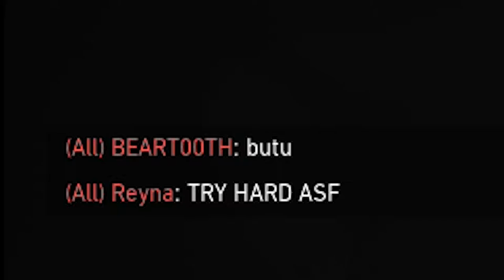They called me SMURF 😂 and became Toxic🤬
Valorant - iRoyal#Agent
Epic Games - Cyber_ExCalibur